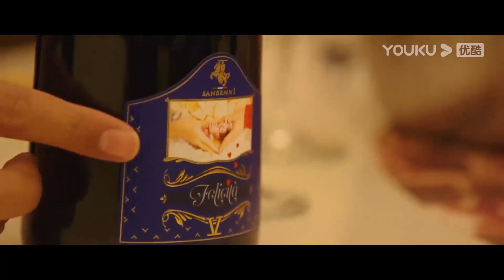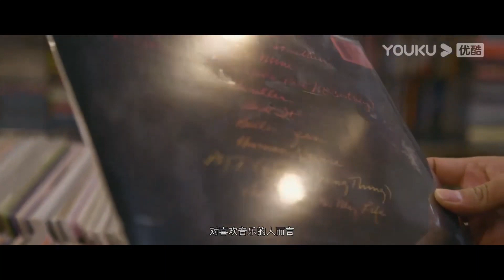张杰难得回家下厨做饭，爸爸细心帮张杰系围裙，张杰回忆童年！